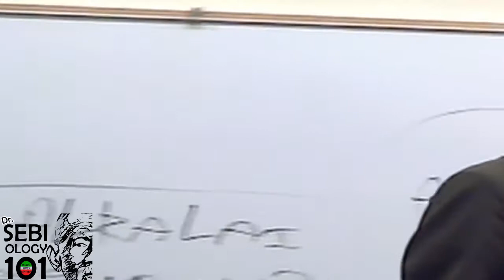SEBIOLOGY 101 - LICORICE ROOT IS POISON - LISTEN CAREFULLY TO Dr. SEBI WARNING